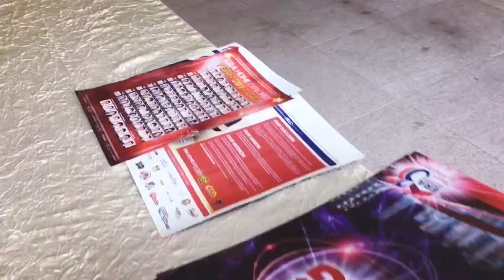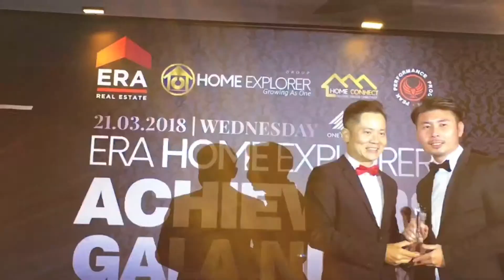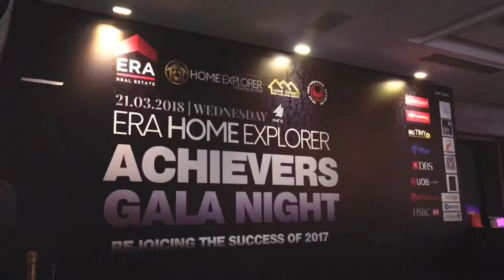ERA Home Explorer Gala Dinner 2018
A night of award drinking for the Home Explorer Achievers